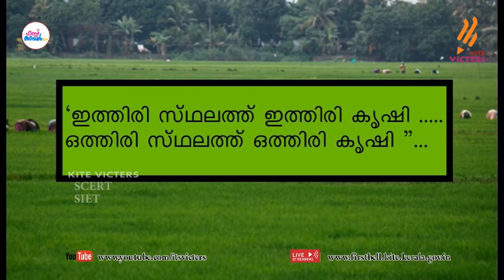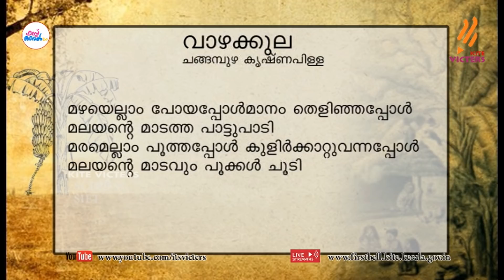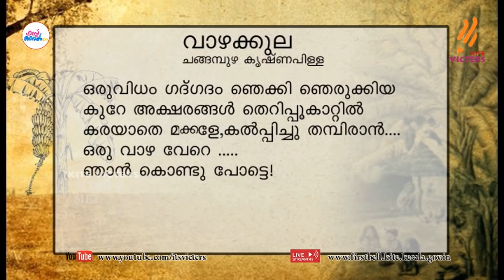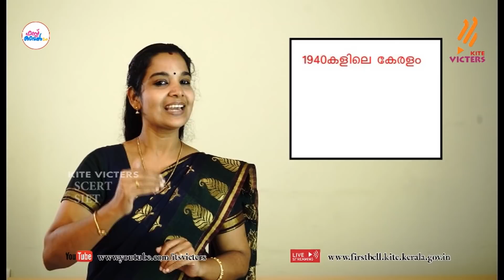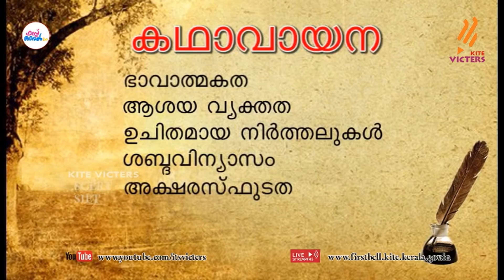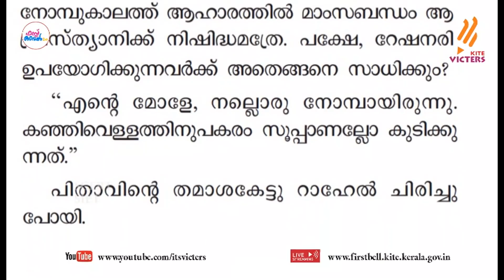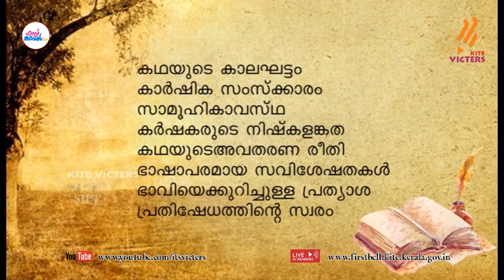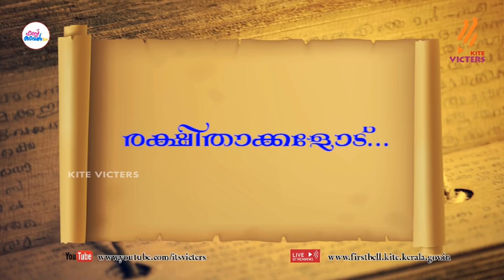First Bell 2.0 STD 08 Malayalam Adisthanapadavali Class 06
സംസ്ഥാനത്തെ സ്‌കൂൾ കുട്ടികൾക്ക് സാങ്കേതിക സൗകര്യങ്ങൾ പ്രയോജനപ്പെടുത്തിക്കൊണ്ടു കൈറ്റ് വിക്ടേഴ്സ് ചാനല്‍ സംപ്രേഷണം ചെയ്ത STD 08 Malayalam Adisthanapadavali Class 06 First Bell 2.0.more page’s face book Instagram you tube web